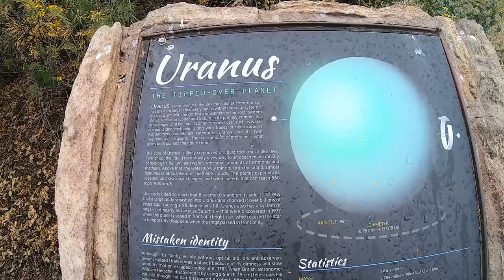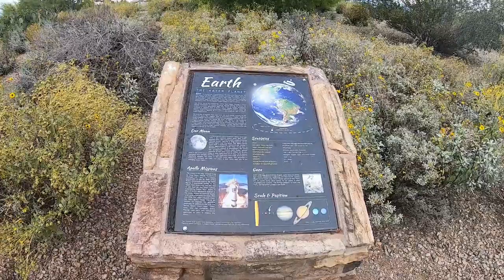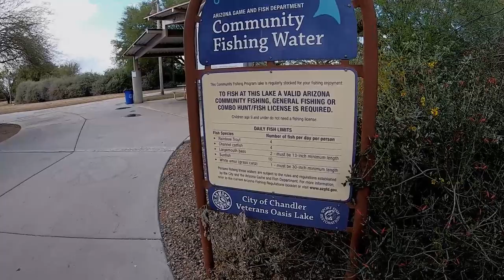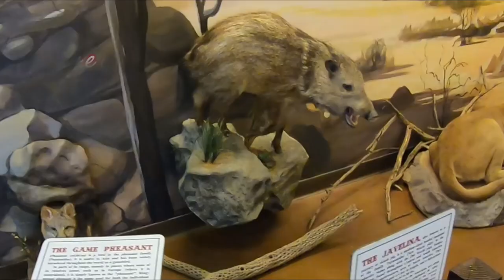Space Walk In the Arizona Desert? 👨🏽‍🚀 FREE Outdoor Classroom in Arizona!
Amazing Outdoor Classroom Near Phoenix, AZ!  Hiking & Educational Trails Including a SOLAR SYSTEM 👨🏽‍🚀 Desert Plants🌵 Critters 🦉Great Fishing🐟!

Our Mission: To Inspire Others To Get Busy Living Now. Collect Memories Instead of Things. Retirement and Good Health May or May Not Be There Down The Road. We Hope To Motivate You To Be A Roamer And Find You Adventure In Any Way You Can NOW!

Video Camera - GoPro Hero 7 Black - Amazon
GoPro Accessory Kit - Amazon

1. The Rhythm Of Memories - Earth
2. Out of the Blue - Little Maps
3. Eddie - Little Maps